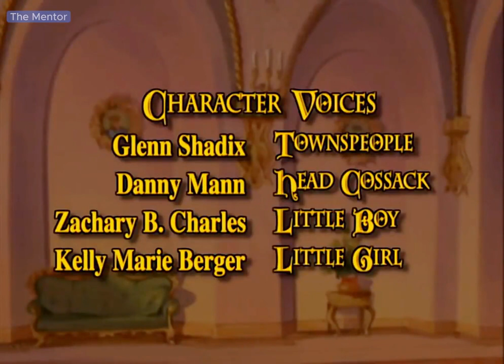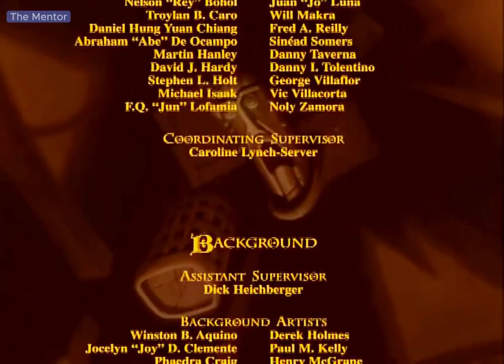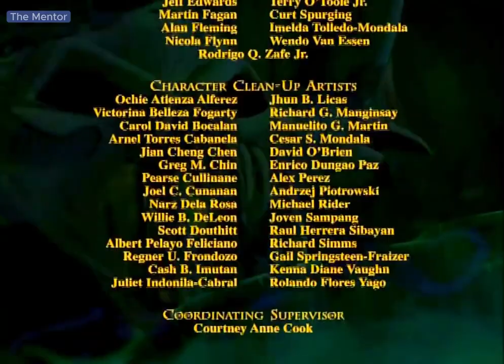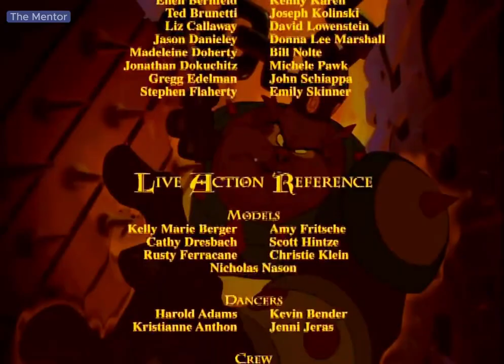Bartok the Magnificent (1999) full Movie Part 2 in English||Cartoon for kids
Bartok the Magnificent (1999) full Movie Part 2 in English||Kids Cartoon HD

Main topics coveree in this video:

 1-bartok the magnificent
 2-bartok the magnificent full movie
 3-bartok the magnificent english
 4-kids
 5-cartoon
 6-cocomelon
 7-motu patlu
 8-tom and jerry
 9-movie part 2
10-Cartoon for kids
11-bartok the magnificent 1999
12-full movie part 2